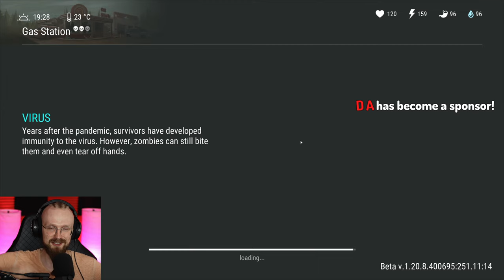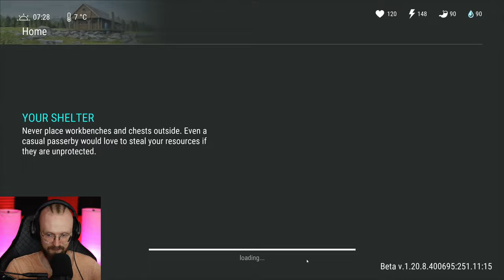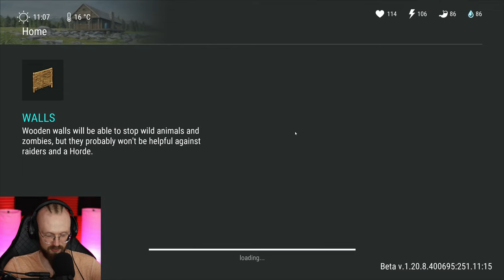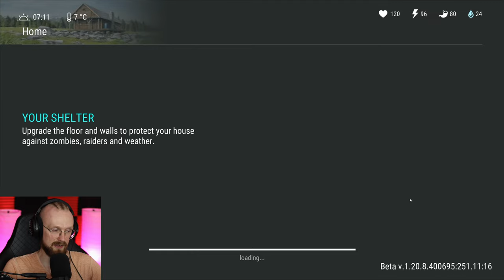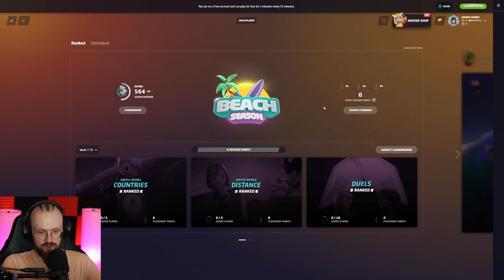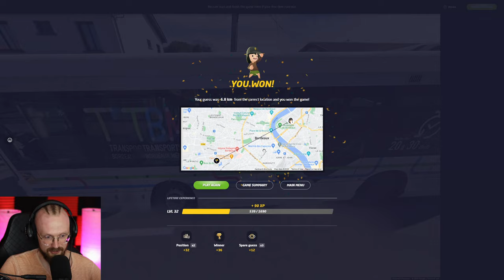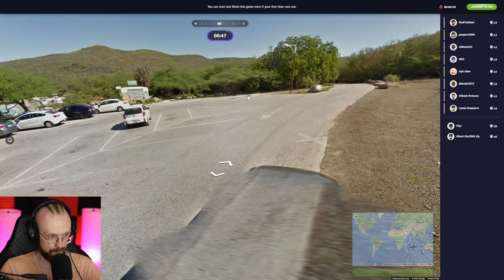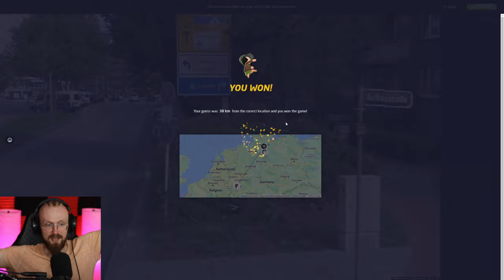YES, IT'S FINALLY THE TIME! - Last Day on Earth: Survival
Last Day on Earth: Survival Yes, It's Finally The Time to do 99 Waves! LDoE Season 42 is here so let's do a few raids and more!

00:00:00 - Intro
00:05:32 - RAIDING A BASE 1
00:07:50 - Rest Stop Event
00:25:11 - Highway location
00:37:38 - RAIDING AN AMAZING BASE 2
01:00:46 - The Brutalizer
01:04:08 - Starting 99 Waves
01:39:26 - Wave 83, a calculated experiment
01:46:10 - Wave 90
01:49:50 - Wave 95
01:51:32 - The Last Wave 99
01:57:02 - Opening a Purple Crate
02:04:17 - GeoGuessr two wins in a row